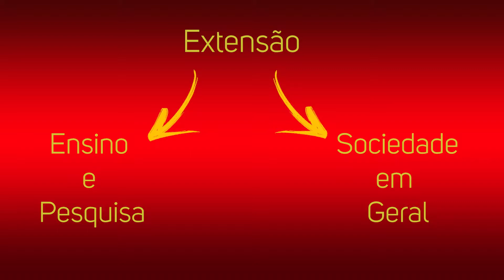Núcleo de Extensão FMB